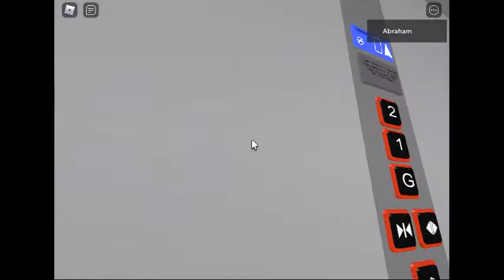SEC Lifts X310 Elevator Testing In Roblox